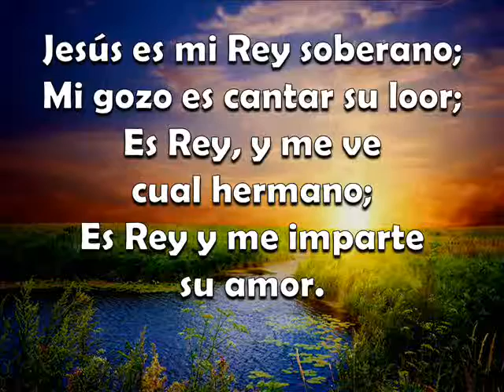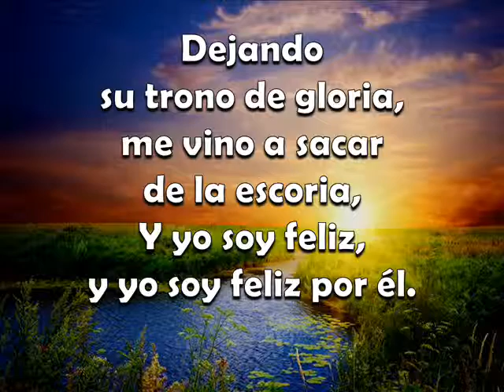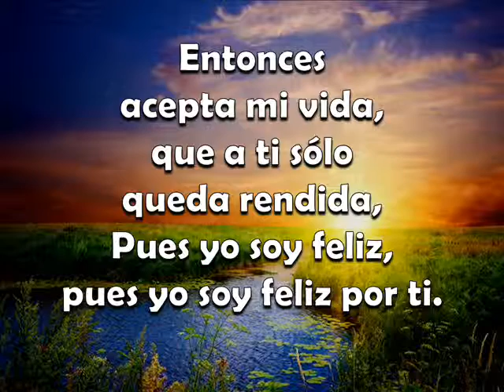Jesus es mi rey soberano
Himno cristiano